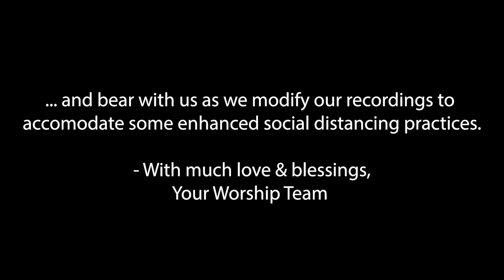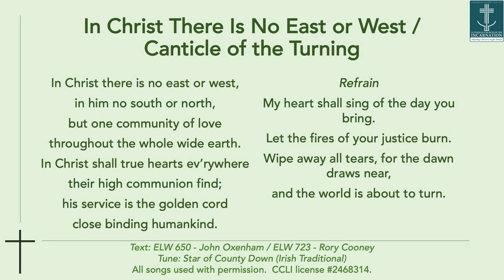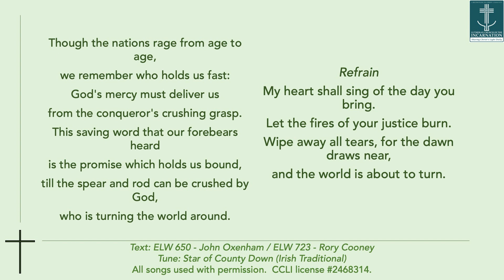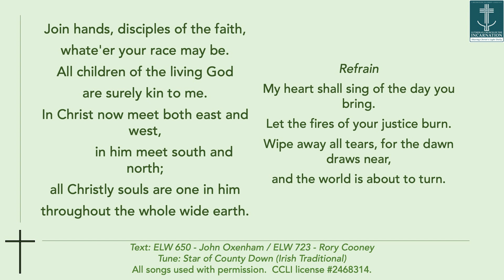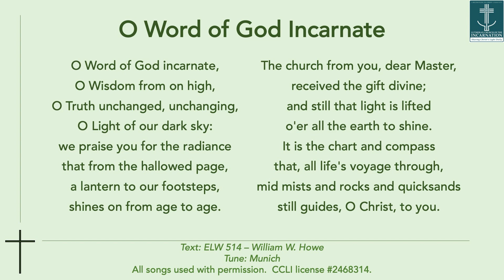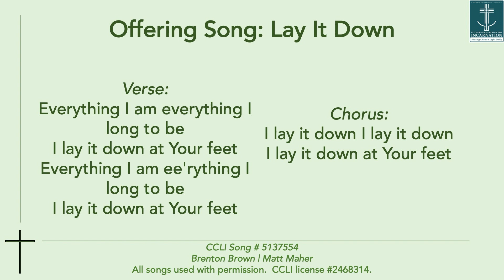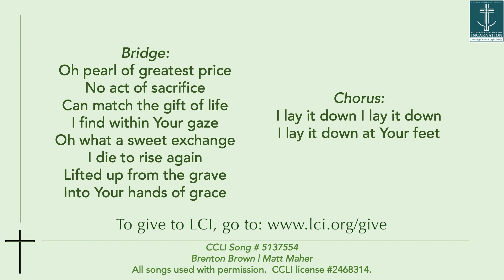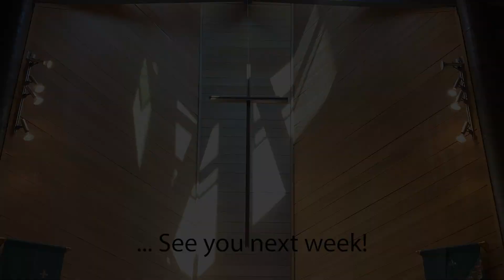LCI Service - July 26, 2020